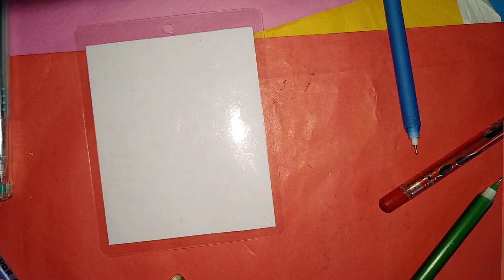ব্যবসায় লাভ হওয়ার দোয়া ! ব্যবসায় আর হবেনা লস ।